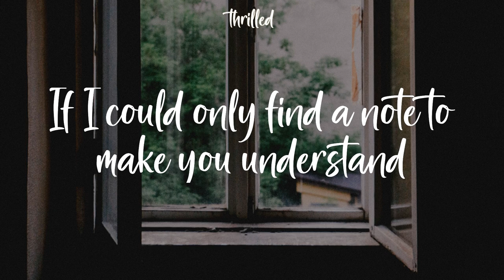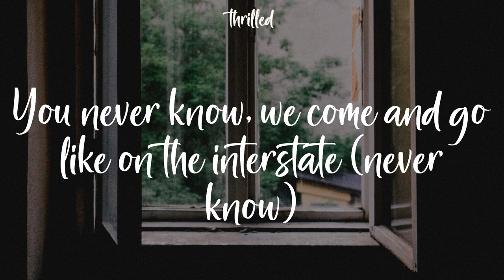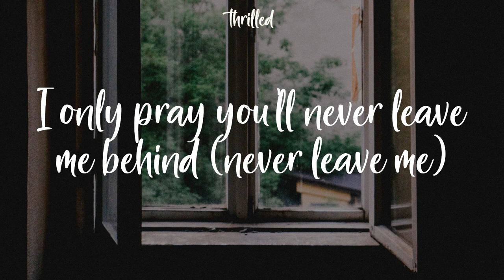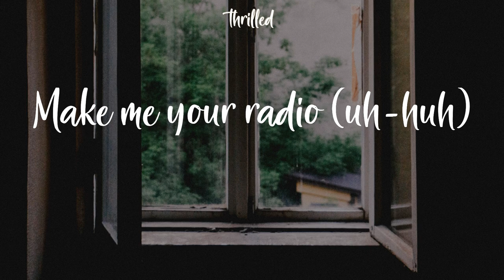Gym Class Heroes - Stereo Hearts (Lyrics) It beats for you, so listen close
It beats for you, so listen close